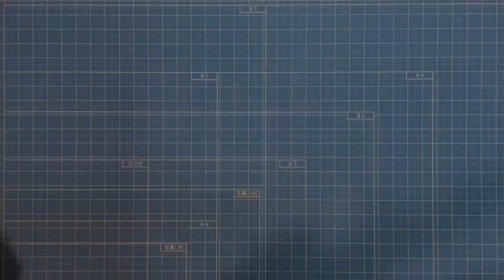【折り紙】「疑頭龍カルタルカ」 15枚【疑頭】／【origami】"Suspicious Dragon Cartalka" 15 pieces【Suspicious】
作品No.643「疑頭龍カルタルカ」 15枚
テーマ「疑頭」
〔生態〕
尻尾の先端に頭に似たコブを持つ龍種。コブは疑頭と呼ばれ、頭が狙われないよう進化した結果と言われている。
〔閃き〕
偽物の頭がある作品を作ろうとした時に閃いた作品です🌞
(English)
Work No.643 "Suspicious Dragon Cartalka" 15 pieces
Theme "Suspicious"
[Ecology]
A dragon species with a bump that resembles a head at the tip of its tail.  Cobb is called a suspicious head and is said to be the result of evolution so that the head is not targeted.
[Inspiration]
It's a work that came to my mind when I tried to make a work with a fake head 🌞